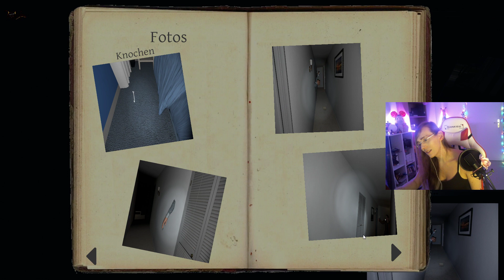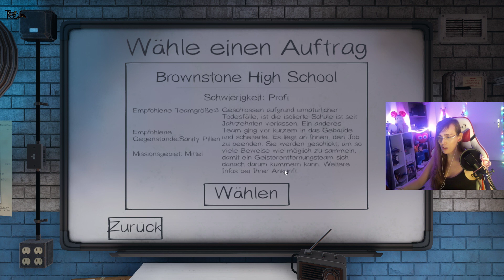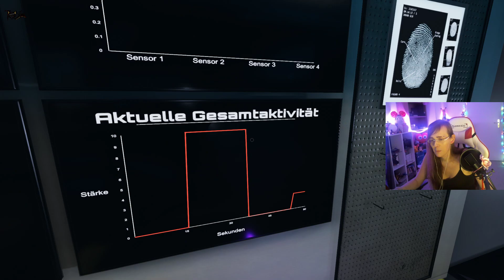👻Phasmophobia😱 #15 Der Wandernde Geist [Team]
*Twitch Livestream*